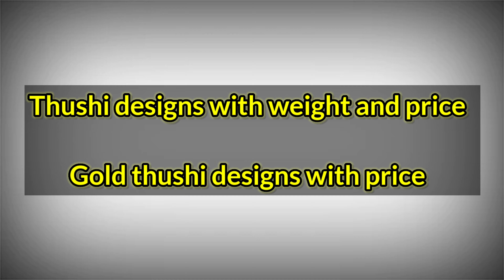Thushi designs with weight and price | Gold thushi designs with price | thushi designs in gold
Thushi designs with weight and price | Gold thushi designs with price | thushi designs in gold with price

Topics Covered :-
(1) Thushi designs with weight and price
(2) Gold thushi designs with price
(3) Thushi designs in gold with price
(4) gold mani designs with price
(5) thushi design
(6) thushi gold jewellery price
(7) tushi marathi jewellery
(8) gold galsari designs with price
(9)  tushi marathi jewellery with price
(10) tussi necklace designs
(11) ठुशी डिझाईन price